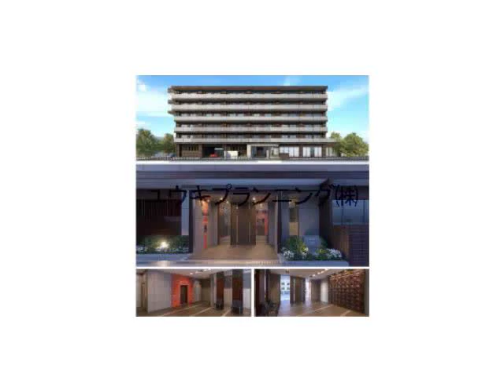西宮北口駅西宮市芦原町賃貸ユウキプランニング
西宮北口プライマリーワンガーデンズ
西宮市芦原町　シングル　MS